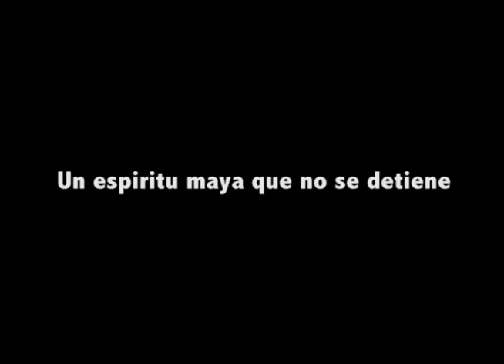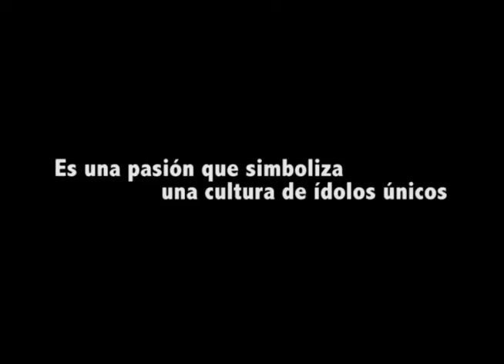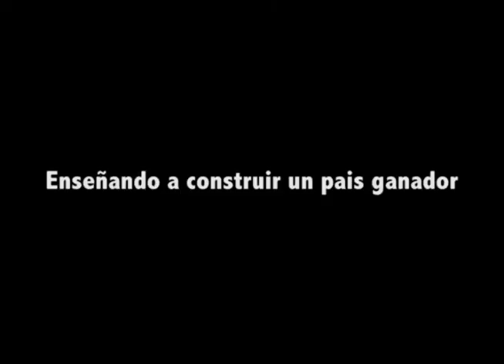Homenaje a Atletas Guatemaltecos Veracruz 2014 - Por Juan Zanassi y Mario Anleu